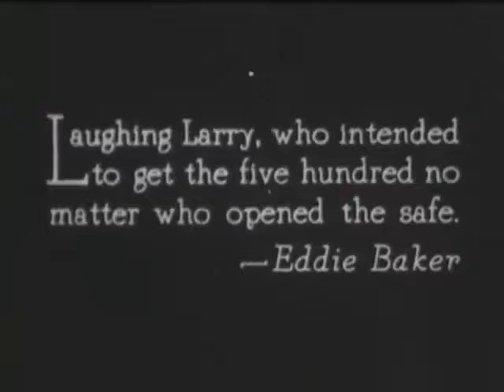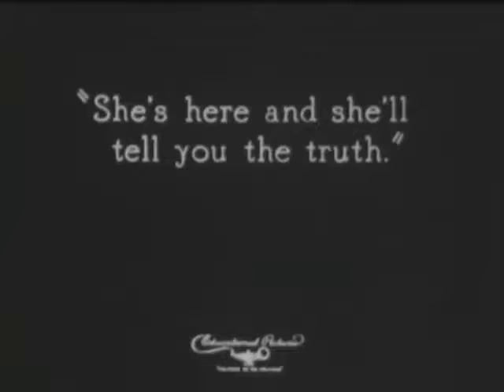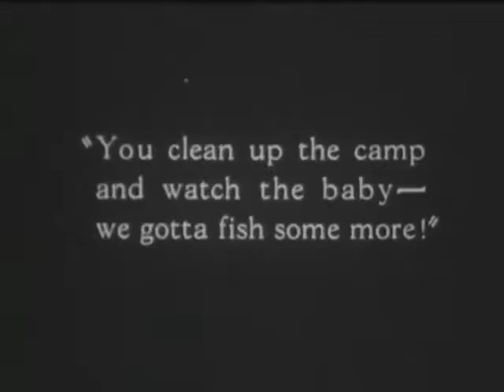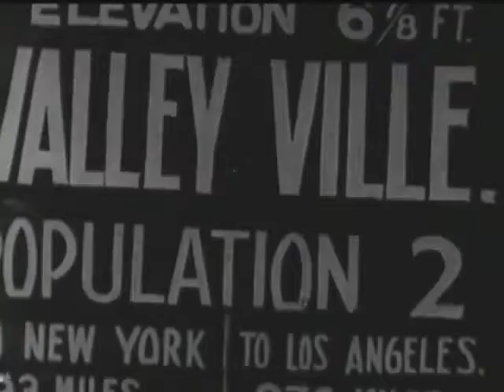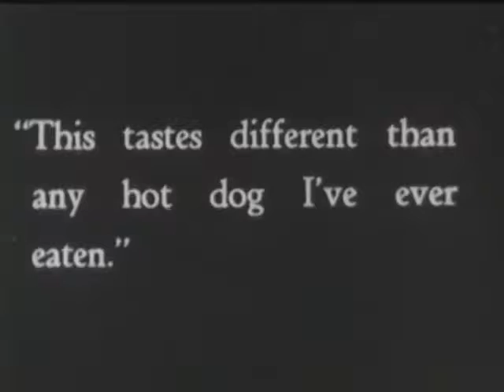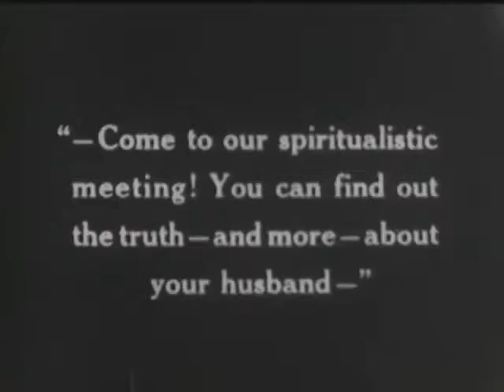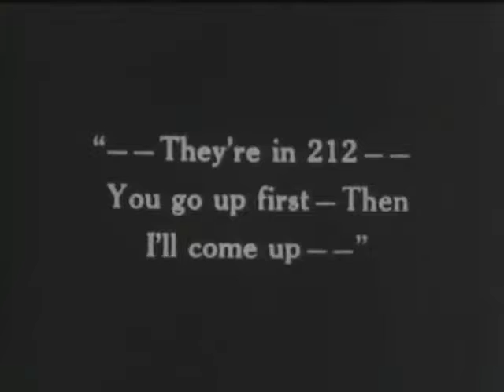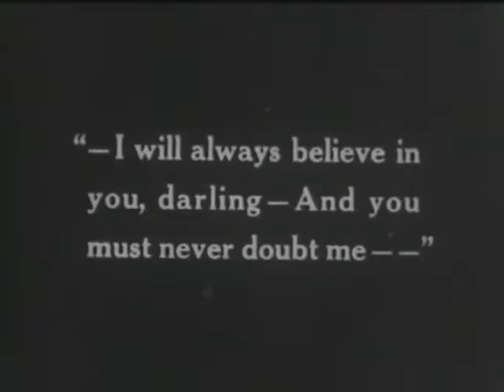Assorted Silent Comedy Shorts 9 Free Download & Streaming Internet Archive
Sir Charles Spencer "Charlie" Chaplin, KBE (16 April 1889 – 25 December 1977) was an English comic actor, filmmaker, and composer who rose to fame during the era of silent film. Chaplin became a worldwide icon through his screen persona "the Tramp" and is considered one of the most important figures in the history of the film industry.[1] His career spanned more than 75 years, from childhood in the Victorian era until a year before his death in 1977, and encompassed both adulation and controversy.

Chaplin's childhood in London was one of poverty and hardship. As his father was absent and his mother struggled financially, he was sent to a workhouse twice before the age of nine. When he was 14, his mother was committed to a mental asylum. Chaplin began performing at an early age, touring music halls and later working as a stage actor and comedian. At 19 he was signed to the prestigious Fred Karno company, which took him to America. Chaplin was scouted for the film industry, and began appearing in 1914 for Keystone Studios. He soon developed the Tramp persona and formed a large fan base. Chaplin directed his own films from an early stage, and continued to hone his craft as he moved to the Essanay, Mutual, and First National corporations. By 1918, he was one of the best known figures in the world.

In 1919, Chaplin co-founded the distribution company United Artists, which gave him complete control over his films. His first feature-length was The Kid (1921), followed by A Woman of Paris (1923), The Gold Rush (1925), and The Circus (1928). He refused to move to sound films in the 1930s, instead producing City Lights (1931) and Modern Times (1936) without dialogue. Chaplin became increasingly political, and his next film, The Great Dictator (1940), satirised Adolf Hitler. The 1940s were a decade marked with controversy for Chaplin, and his popularity declined rapidly. He was accused of communist sympathies, while his involvement in a paternity suit and marriages to much younger women caused scandal. An FBI investigation was opened, and Chaplin was forced to leave the United States and settle in Switzerland. He abandoned the Tramp in his later films, which include Monsieur Verdoux (1947), Limelight (1952), A King in New York (1957), and A Countess from Hong Kong (1967).

Chaplin wrote, directed, produced, edited, starred in, and composed the music for most of his films. He was a perfectionist, and his financial independence enabled him to spend years on the development and production of a picture. His films are characterised by slapstick combined with pathos, typified in the Tramp's struggles against adversity. Many contain social and political themes, as well as autobiographical elements. In 1972, as part of a renewed appreciation for his work, Chaplin received an Honorary Academy Award for "the incalculable effect he has had in making motion pictures the art form of this century". He continues to be held in high regard, with The Gold Rush, City Lights, Modern Times, and The Great Dictator often ranked on industry lists of the greatest films of all time.